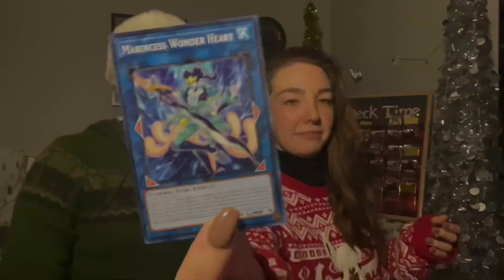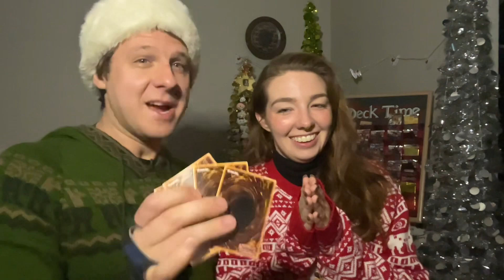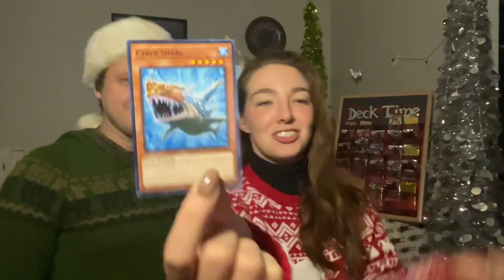Decktime 2023 day 3!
We even have a special guest today